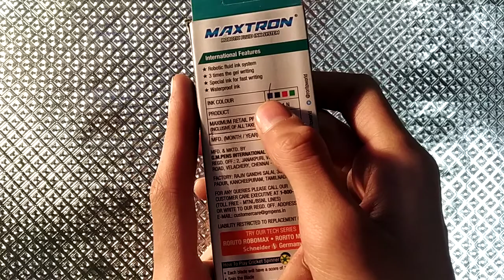Maxtron (free gift inside) unboxing